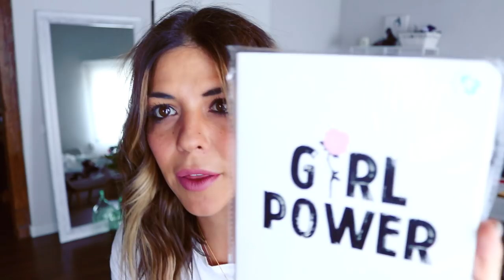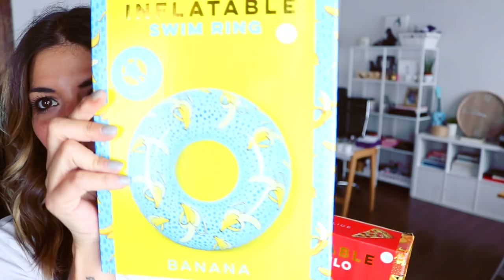SÚPER HAUL PRIMARK | 2€, 3€, 5€...| Trendy Taste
¡HOLA MIS CHICOS! Hoy os traigo uno de esos videos que tanto os gustan, UN SÚPER HAUL DE PRIMARK!

Espero que os gusten todas las cositas que he comprado, y dejadme en los comentarios cual ha sido vuestra favorita!